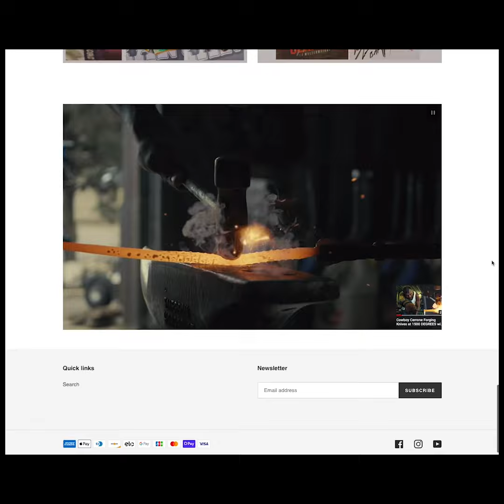6 month update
Before our weekly Tuesday video drops wanted to give y’all an idea of what’s been going down the last 6 months.